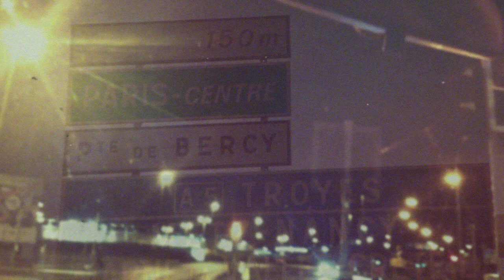Deep Sea Arcade - Granite City (Official Video)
The brand new video for 'Granite City', taken off Deep Sea Arcade's debut LP, Outlands. Outlands is OUT NOW via iTunes

Directors:
Imogen Prado
Jimmi James Wright

Editing and Effects:
Imogen Smyth Prado

Production Company:
Paper Moose Productions